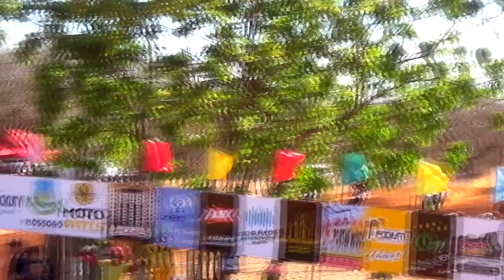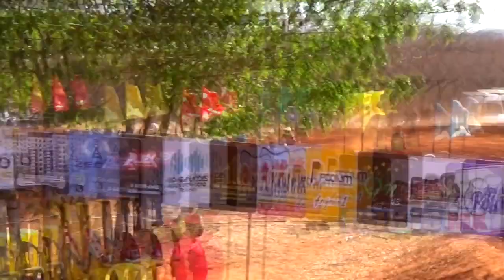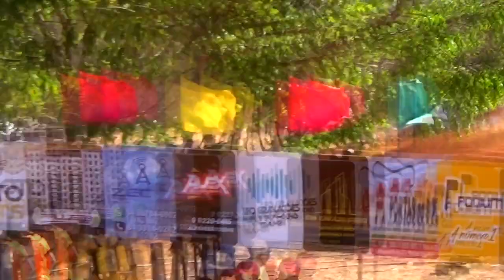CG AMADOR 4º ETAPA TOCA DO ZUZINHA MOSSORÓ-RN 2021